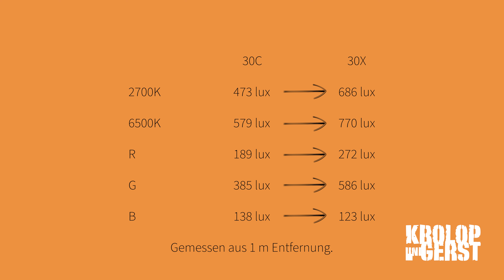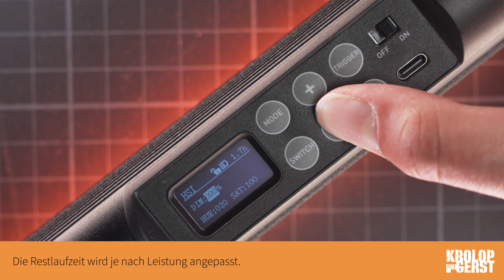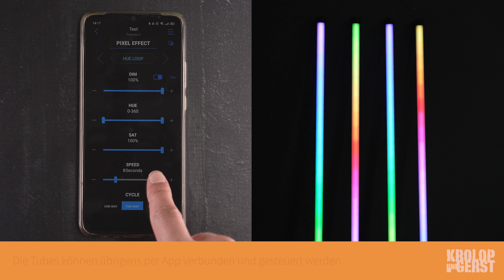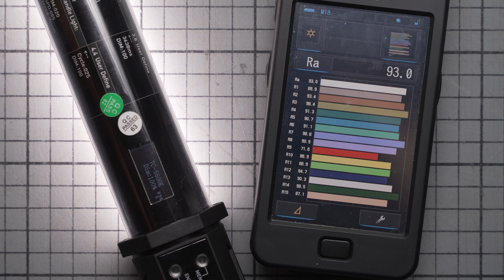Verbesserungen ohne Ende - Nanlite PavoTube II 30X 📷 Krolop&Gerst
Bei Krolop und Gerst stehen wir bekanntermaßen auf Licht. Einer unserer Lieblinge sind seit jeher die Tubelights. Einen besonderen Platz nehmen die PavoTubes von Nanlite ein.
Nun ist die neue Generation da: Die Nanlite PavoTube II 30x und sie ist wirklich an jeder Ecke besser!

PavoTubes:
PavoTube II 30X 1Kit
PavoTube II 30X 4Kit
PavoTube II 6C 1 Kit
Nanlite Wasserdichtes Gehäuse für PavoTube II 30X